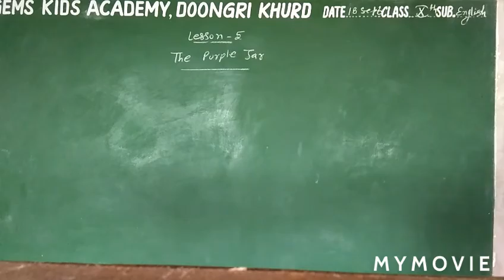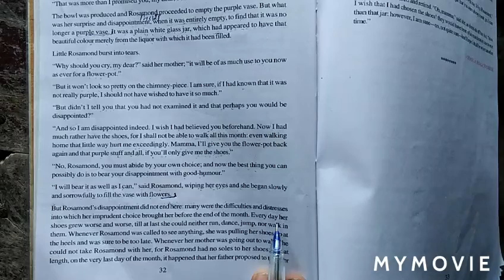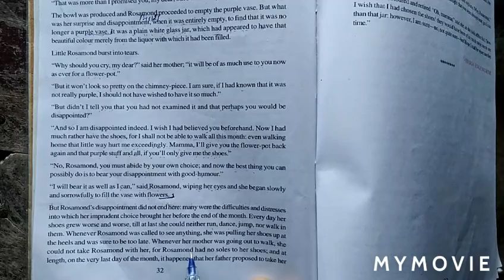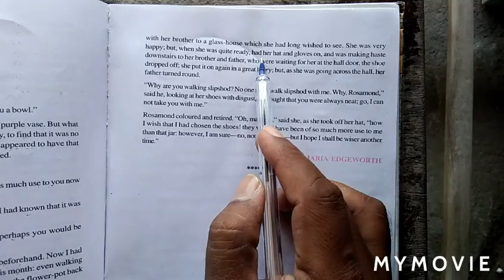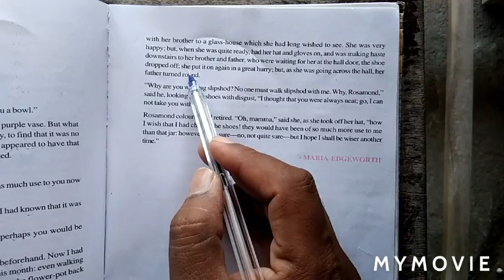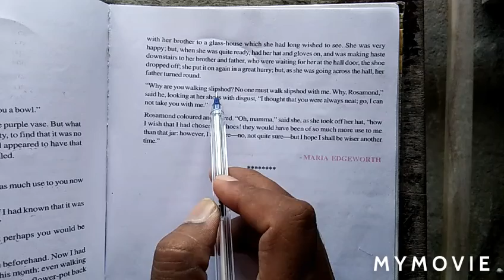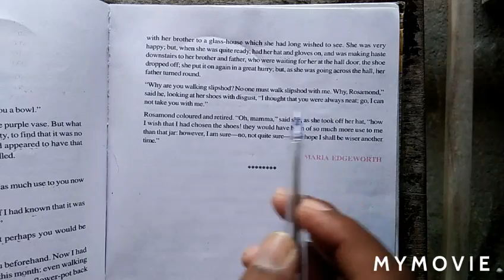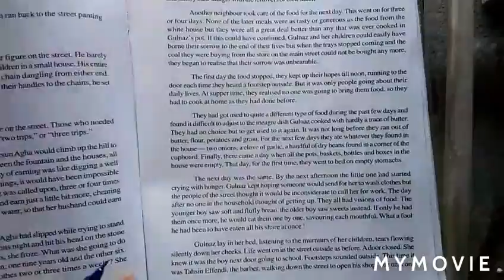10th English 18September